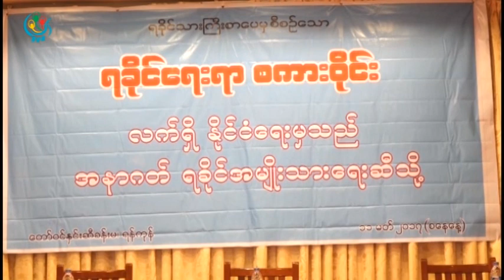DVB TV - အမွားအမွန္မခြဲျခားဘဲေထာက္ခံတာေၾကာင့္ ရခိုင္ႏိုင္ငံေရးဟာ အမွားေတြျဖစ္ေစတယ္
DVB TV - ရခိုင္ျပည္သူေတြဟာ ျပႆနာေတြႀကံဳလာတိုင္း ရခုိင္လူမ်ဳိးဘက္ကသာ အမွားအမွန္မခြဲျခားဘဲေထာက္ခံတာေၾကာင့္ ရခိုင္ႏိုင္ငံေရးဟာ အမွားေတြျဖစ္ေစတယ္လို႔ ရခိုင္စာေပႏွင့္ယာဥ္ေက်းမႈအဖြဲ႔ (ရန္ကုန္)ရဲ႕ ဥကၠ႒ကေျပာပါတယ္။ဒီသတင္းကို စိုးမိုးေအာင္ကေပးပို႔ထားပါတယ္။